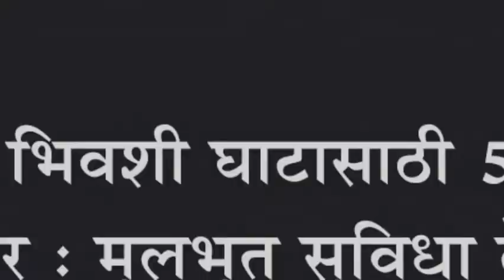निपाणीच्या भिवशी घाटासाठी ५० लाखाचा निधी मंजूर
निपाणीच्या भिवशी घाटासाठी ५० लाखाचा निधी मंजूर : मूलभूत सुविधा देण्यासाठी प्रयत्नशील : आ.सौ.जोल्ले